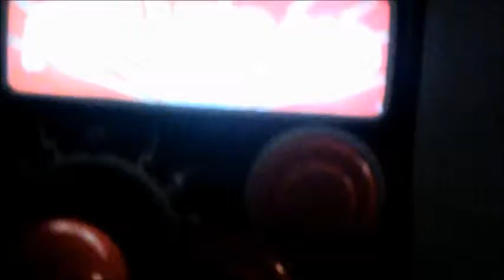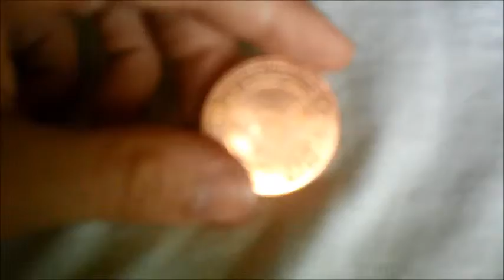Statue of Liberty Coin Review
Perfect for Statue of Liberty fans!
Buy @ The Statue of Liberty!